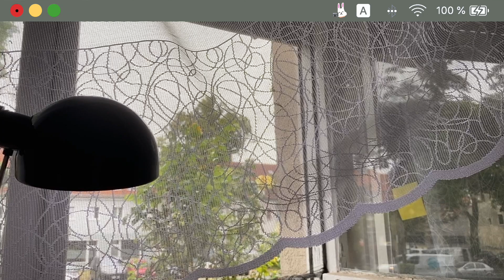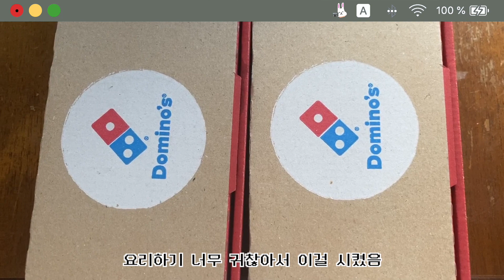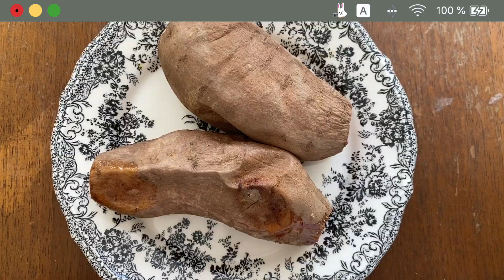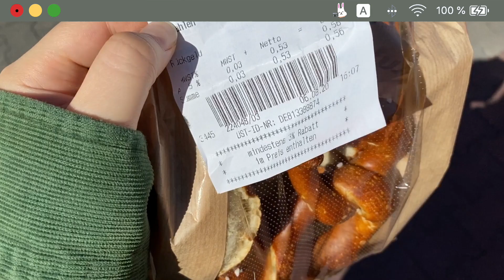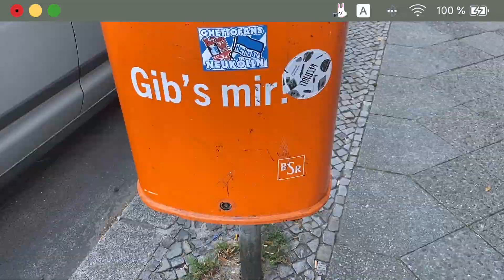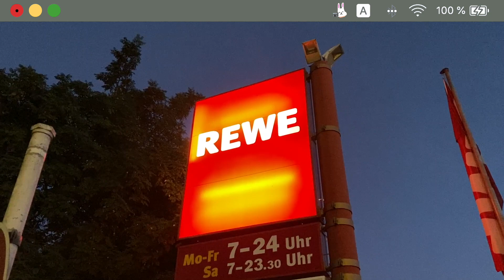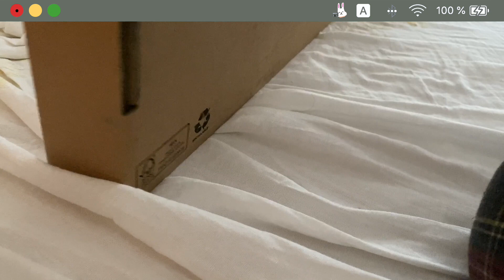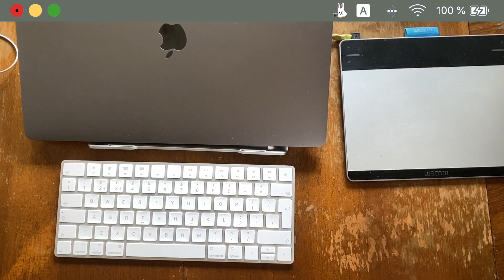Berlin vlog🇩🇪이것은 먹방인가 다이어트 브이로그인가...애플 매직 키보드 언박싱⌨️💫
Berlin vlog🇩🇪💫
점점 더 더워지는 베를린
의식적으로 먹는걸 촬영하려고 하니 건강하게 먹게 된다
근데 왜캐 많이 먹지?...ㅋㅋㅋㅋ😭

다들 행복했던 한 주 보냈길💫